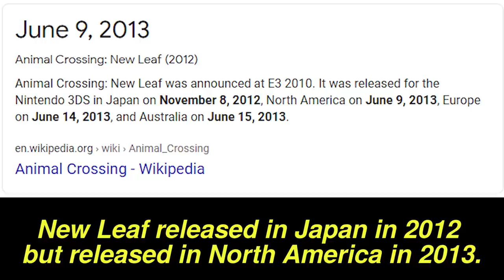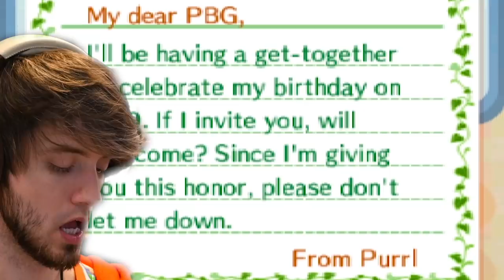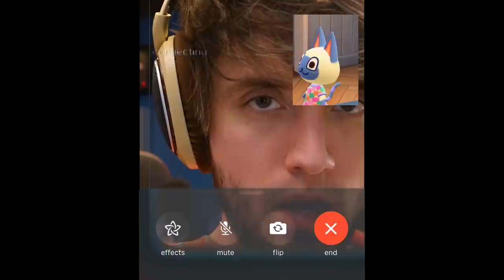Revisiting My Old Animal Crossing New Leaf Town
Peebs revisits his old Animal Crossing New Leaf town on ACNL for the Nintendo 3DS!